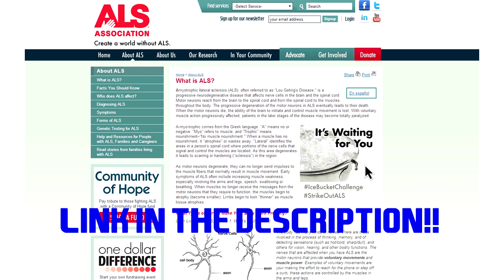THE ICE BUCKET CHALLENGE!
LINKS